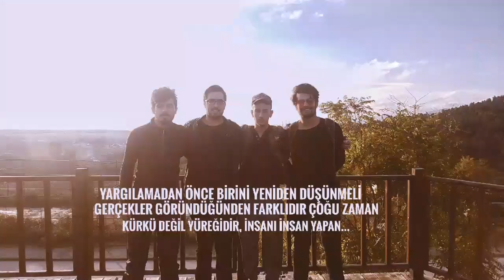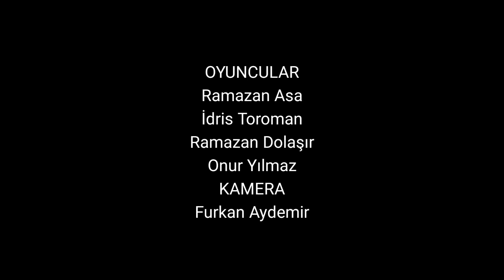Ön Yargı Kısa Film